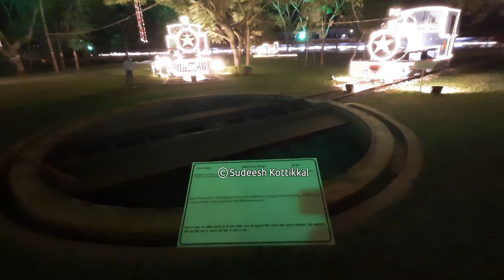Mysore Rail Museum illumination for Mysore Dasara Mysore Tourism Karnataka Tourism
Mysore Rail Museum illumination for Mysore Dasara Mysore Tourism Karnataka Tourism.Rail Museum Mysore is a Mysore Museum part of  Mysore Tourism and Karnataka Tourism. The Railway Museum at Mysore, India is an outdoor exhibit of vintage locomotives.
The Railway Museum was established in 1979 by Indian Railways, the second such museum after the National Railway Museum in Delhi. The museum is opposite the Central Food Technology and Research Institute on Krishnaraja Sagar Road. It has locomotives and a gallery of photographs and paintings depicting the growth of railways in India. Railway signals and lights are also displayed.